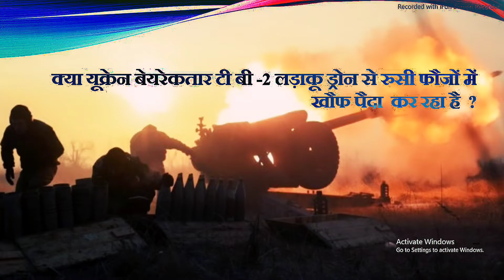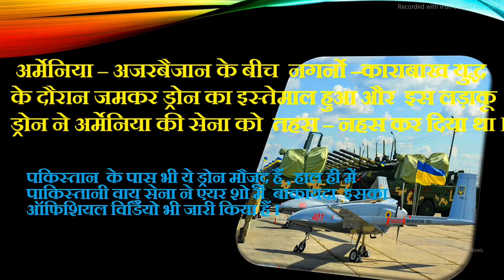war l turkey drone technology Byrakatar drone l l Guide Aim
Guide Aim
Rus ukraine war
Byrakatar drone attack
Current Affairs latest Job Updates in Hindi. Job Update 2022
 Knowledge Facts drone attack
March 2022

Hello Friends ! This knowledge Facts section video.  This is important for  both exam purpose and Entertain you .

Please support guys! / My lovely friends

Job Updates
rusukraine war
 ukrainedrone attack
current affairs BBC news#Air news# today current affairs booster#zee news#aaj tak#live current affairs#Pib news#ANI news#facts#putin#zelensky

Job Update
Guide Aim Channel